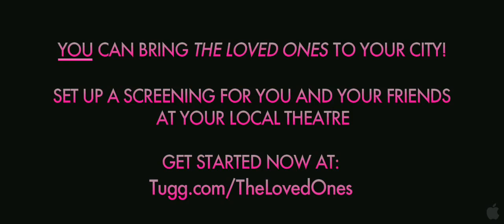The Loved Ones Trailer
Lola Stone asked Brent Mitchell to the prom, but Brent said no, and now he's screwed. What happens when Lola doesn't get what she wants? She enlists Daddy's help to throw a prom of her own, where she is queen and Brent is king -- whether he likes it or not. The Loved Ones is what happens when puppy love goes horribly, violently wrong. Brent should have said yes...